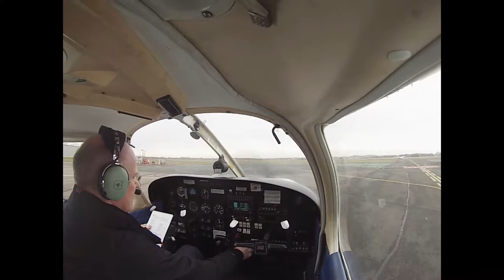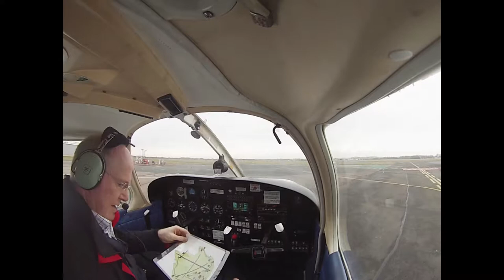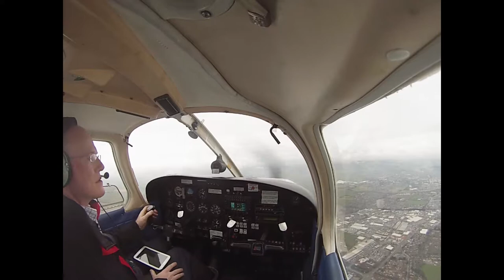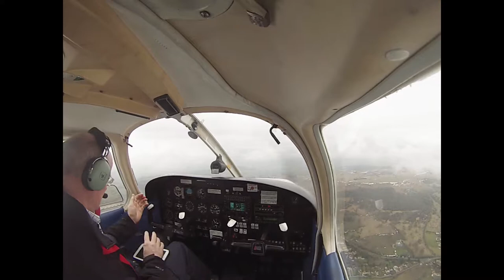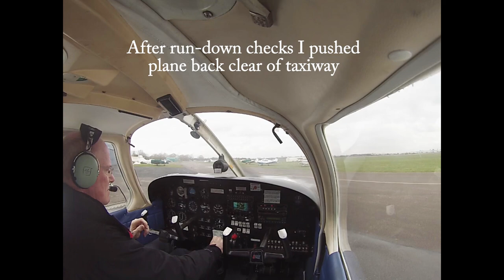Gloucester to Wellesbourne Mountford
Flight from Gloucestshire (EGBJ) to Wellesbourne Mountford (EGBW).  The aircraft is G-GFCA, a PA28-161 from Aeros at Gloucester.

This was my first solo flight in a PA28.  I had begun the process of conversion which some circuits in difficult conditions at Barton and completed it when I was checked out at Gloucester the day before this flight.